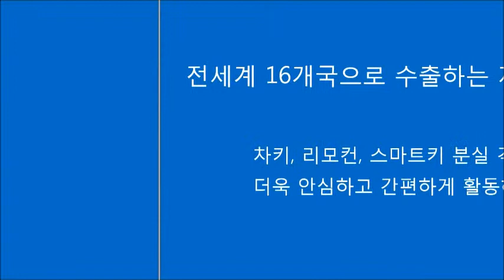2014 스타렉스캠핑카 차키분실 걱정없어요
자동차 도어록은 유리창 내부에 장착하고, 밖에서 차 키 없이 4-10자리 암호만으로 차 문을 열고 닫을 수 있는 매력적인 기능입니다. 유리창을 살짝 터치하면 10개의 숫자가 은은하게 빛을 모습을 드러냅니다. 차 키가 없어도 암호만으로 차 문을 열고 닫을 수 있는 키프리터치. 이는 포드자동차의 Keyless entry keypad와 비교할 수 있습니다. 나만의 전용 암호를 한번 설정해두면 차 키 분실의 염려 없이 안심하고 다닐 수 있어요. 보통 차는 나만의 공간으로 여기는 분들이 많지 않습니까? 그런 면에서 봤을 때 나만의 비밀스러운 공간으로 들어갈 수 있는 마법의 열쇠 같은 기능입니다.

 포드자동차에 적용되어 편리함을 극대화한 자동차 도어락을 ㈜비스로에서 3년간 개발하여 2010년부터 일본을 비롯하여 미국, 캐나다, 러시아, 그리스, 중남미, 태국, 사우디아라비아 등 전세계 16개국으로 수출하는 키프리 터치입니다.
키프리 프리미엄은 외부에서 비밀번호를 알지 못하도록 허수기능과 야간 및 지하주차장에 필요한 백라이트, 사용자 편의성을 극대화한 인공지능을 추가하고, 혁신적인 슬림 & 스마트하게 디자인 되었습니다.
우리기술로 개발하여 일본, 미국, 러시아, 중남미 등 전세계 16개국으로 수출하는 자동차 디지털 번호키. KeyFree Touch!!